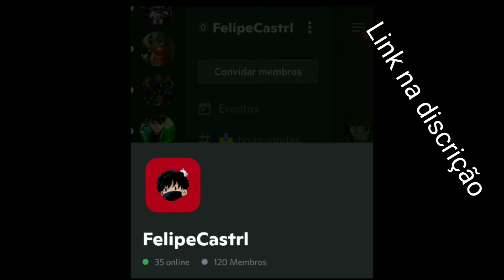Entrevista com Golden Freddy [Dublado PT/BR]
Gente, entra no nosso discord, eu e os dubladores aqui do canal estamos quase que toda hora lá, e quem sabe você consiga a oportunidade de dublar com a gente ;-)

Unigrupo:

FelipeCastrl